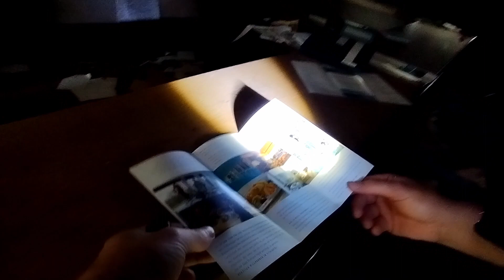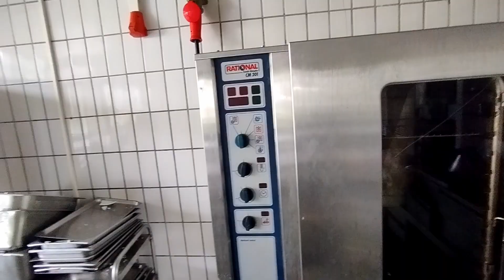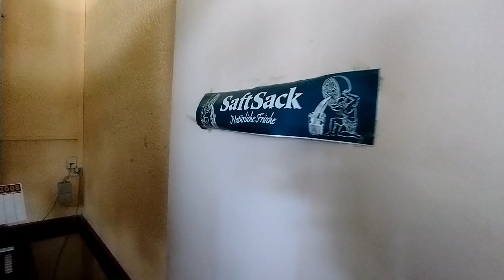Verlassenes Panorama Hotel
Hi und Herzlich Willkommen Freunde, auf meinem Kanal und zu diesem Video.
Mit Falco.
Leider hab ich zum Hotel keine Infos Herausfinden können
Kommt einfach mit auf Erkundung.
Grüße Zorro On Tour